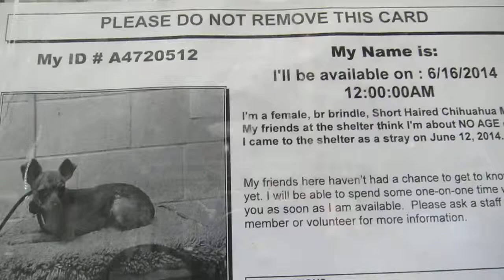R.I.P !Downey PISTON A4720512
My name is Piston and I am described as a male, brown brindle Chihuahua - Smooth Coated mix
The shelter thinks I am about 6 months old.
I have been at the shelter since Jun 12, 2014.